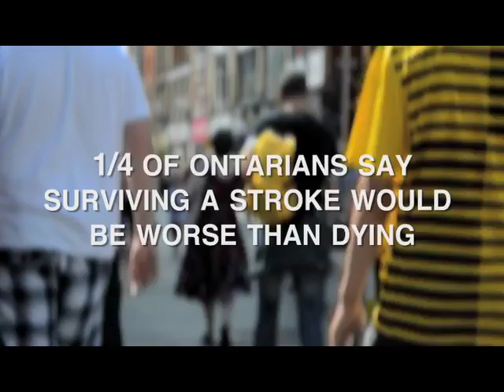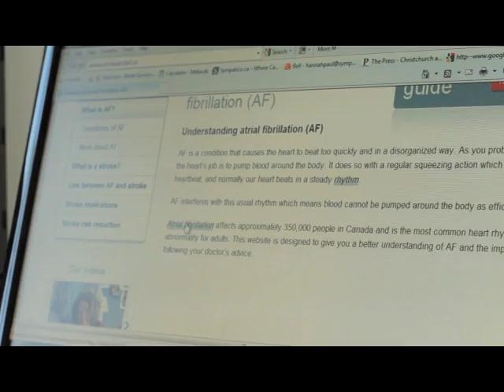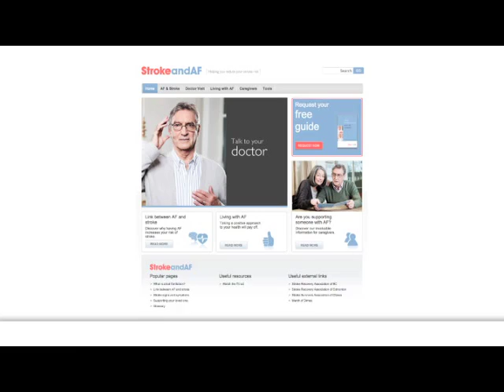Atrial Fibrillation and Stroke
Preventing atrial fibrillation related stokes -- through awareness and new safe and effective advancements